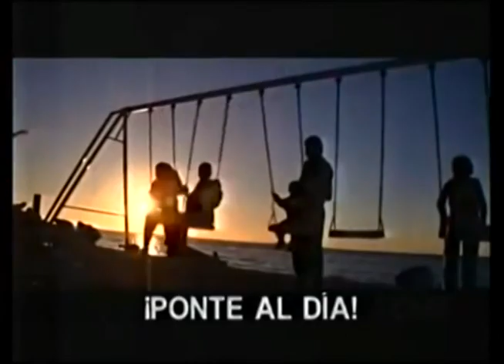Comerciales mexicanos: SENER 2007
Final del horario de verano y comienzo del horario de invierno